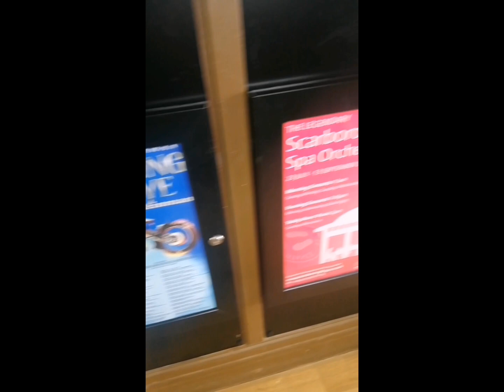Scarborough's First Fenicular Tramway 1875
Scarboroughs oldest tramway at the Spa in Scarborough.